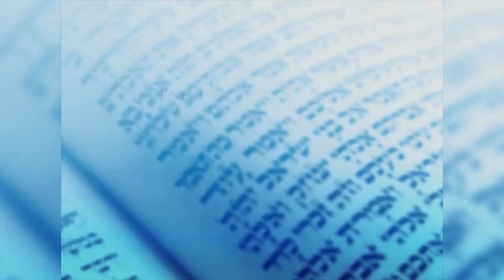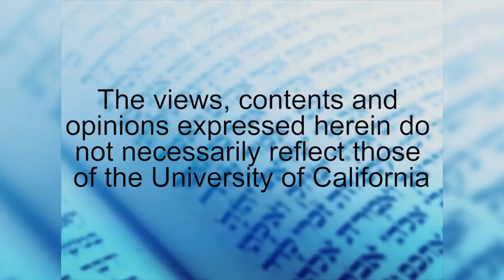The Great Escape: Nine Jews Who Fled Hitler and Changed the World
Herman P. and Sophia Taubman Foundation Endowed Symposia in Jewish Studies at UC Santa Barbara, discusses her book "The Great Escape" where she followed the lives of nine Holocaust survivors over many decades as they fled fascism by traveling to England and America.  They went on to fulfill their professional destinies and change the course of 20th-century history. Series: "Herman P. and Sophia Taubman Endowed Symposia in Jewish Studies" [3/2015] [Humanities] [Show ID: 29236]